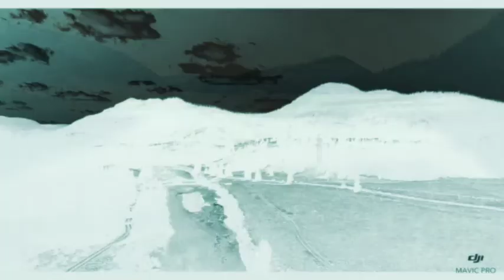Ojos de Aguila 2 (OFFICIAL AZTLANBEATS INSTRUMENTAL)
Ojos de Aguila  2